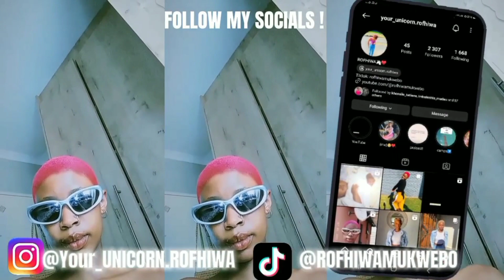GIRLS TALK | PART 2😊.